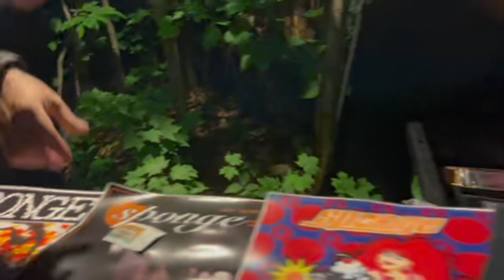Beaver Island Music Festival 2023: A Video Tour and Some Highlights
More at LocalSpins.com: Snippets from the 2023 edition of the Beaver Island Music Festival staged on Beaver Island in northern Lake Michigan in July 2023, including Adrian + Meredith, Sponge and Rags and Riches.